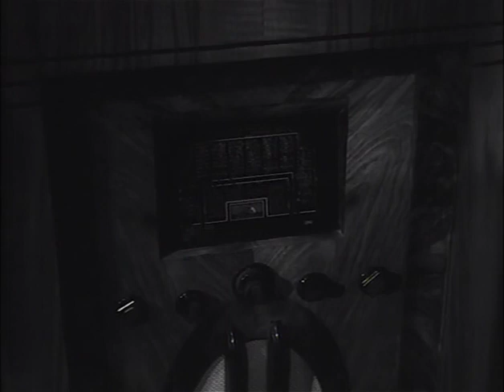Teresa Venerdì - Anna Magnani e Vittorio De Sica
Un giovane medico (Vittorio De Sica), ispettore sanitario in un orfanotrofio femminile, suscita simpatia nel cuore di una delle ragazze, Teresa Venerdì. Il medico non è un cattivo ragazzo ma è pieno di debiti, coinvolto in una relazione con una cantante, ed è anche fidanzato con un'altra giovane. Ma la brava Teresa riesce a mettere ordine nell'incasinata vita del dottore.

"Teresa Venerdì" è un film del 1941 diretto da Vittorio De Sica, con Anna Magnani e Vittorio De Sica.